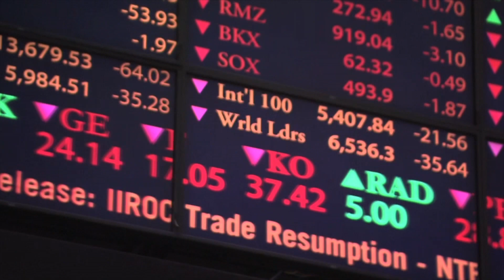2014 Young Alumni Awards: Maxine Gray '04 & Matt Scogin '02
The Hope College Alumni Association honored two graduates with Young Alumni Awards in 2014.
The association recognized Maxine Gray of Seattle, Wash., who is a 2004 Hope graduate, and Matt Scogin of New York City, who is a 2002 Hope graduate.